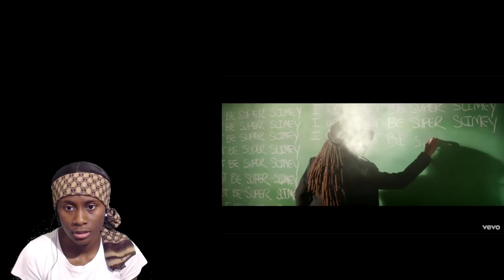FUTURE & YOUNGTHUG ALL DA SMOKE REACTION!!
LETS GET 1000 LIKES FOR A VIDEO OF MY MOM REACTING TO CUMMO!!.

Main account - DopeLMT don't add for free $3 For Add

FYI- I Make My Own Thumbnails

Social medias
🤘🏾 Twitter JaylaGaming
🤘🏾 Instagram jaylasgaming

prettyboyfredo is the king of fake pranks, solluminati has dreads, solluminati is scared of cashnasty,  chris smoove is my grandpa, i have the best dribble moves in nba 2k17, nba 2k18 news , nba 2k18 new parks, rainbow shot meter, new shot meter, no green releases nba 2k18, hall of fame demi nba 2k18, nba 2k18 park, annoying tv nba 2k18, speedboosting in nba 2k18, blue light jumpshot 100% more greens in nba 2k18, lsk vs hankdatank25, nba 2k17 game of the year, prettyboyfredo fake pranks, patch 7, mt. dew tourney, i have the best player builds in nba 2k17, nba 2k17 best player build for slasher, nba 2k17 best player build for sharpshooter, nba 2k17 best speedboosting player build, kellhitemup dropped off, chris smoove, ipodkingcarter, cashnasty, lsk drops off hankdatank25, won mt dew tourney nba 2k17, NADEXE MT. DEW TOURNEY RAGE, NADEXE, hankdatank25 exposed, 1v1 mycourt wager, 1v1 loser deletes their myplayer, teleport hopstep tutorial cheese most unguardable dribble move in 2k history, swante is my sensai, the book of swante, ultimate dribble tutorial nba 2k17, dont buy vc, proof nba 2k17 is broken, hankdatank25 dribble tutorial, hankdatank25 carried, nadexe vs hankdatank25, hankdatank25 carried by highest rep in rivet city and old town, halfcourt 3pt contest, halfcourt shot contest, fullcourt shot contest, best demigod sharpshooter build, dr2k, best slasher build in nba 2k17, dr2k slasher gawd, mt. dew tourney, i won the mt. dew 3x tournament, hankdatank25 mt. dew tourney, carrying hankdatank25, 100 game win streak, ending 2 back to back high win streaks, prettyboyfredo 100 game win streak exposed gone wrong, biggest clout chaser ever, orlandoinchicago, orlandoinchicago 1st legend, orlandoinchicago 100 game win streak, best duo in nba 2k17, highest rep in nba 2k18, nba 2k18 news, dual archetypes, nba 2k18 playground, nba 2k18 neighborhood, nba 2k18 prelude gameplay, gento